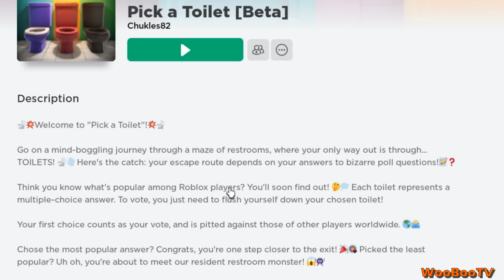PICK A TOILET...(Roblox)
Taas ollaan pahojen kysymysten äärellä pelissä Pick a toilet. Pelaajan tulee osata vastata erilaisiin kysymyksiin samoin kuin suurin osa pelaajista, jolloin hän pääsee etenemään wc-tiloissa. Mikäli vastaa väärin kuolema tulee.